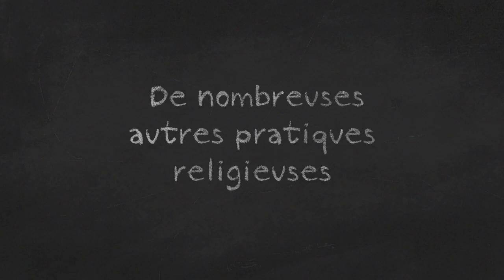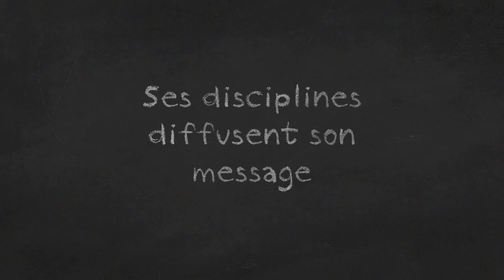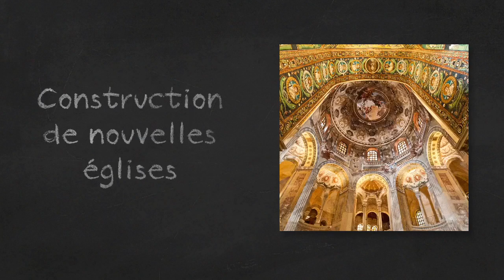5ème - Si on révisait : Le christianisme dans l’empire romain